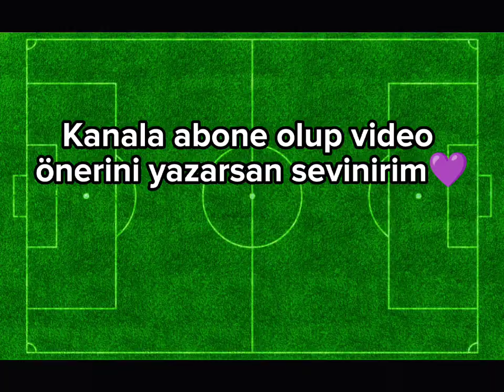EZELİ RAKİBE GİDEREK TARAFTARLARI SİNİRLENDİREN FUTBOLCULAR #1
Galatasaray
Beşiktaş
Fenerbahçe
Trabzonspor
Süper Lig
Serie A
İngiltere
Ligue1
İtalya
Premier Lig
Liverpool
Manchester City
Şampiyon Liverpool
Şampiyon Manchester City
Şampiyon Trabzonspor
Şampiyon Fenerbahçe
Şampiyon Galatasaray
Şampiyon Beşiktaş
Şampiyon Konyaspor
Şampiyon Başakşehir
PSG
AS Monaco
AS Roma
Lazio
Bursa Spor
Ahmet Çalık Sezonu
Guti Hernandes
Hagi
George Hagi
Guti
Carlos
Oscar Cardozo
Alexander Sorloth
Mario Gomez
Wesley Sneijder
Robin Van Persie
Ricardo Quaresma
Pepe
Okay Yokuşlu
Burak Yılmaz
Ersin Üzgün
Ronaldo
Messi